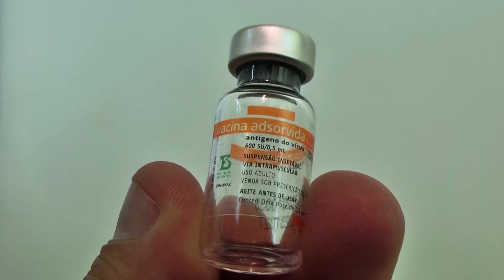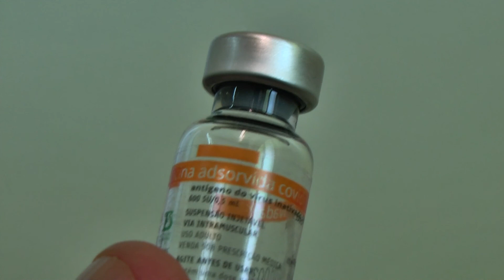ATRASOS CORONAVAC E CRÍTICA KALIL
Prefeito de Belo Horizonte diz que irresponsabilidade do Ministério da Saúde recomendar que não fosse guardada dose de reforço